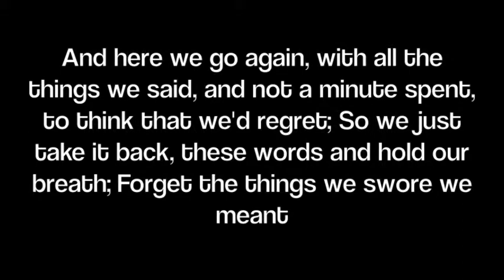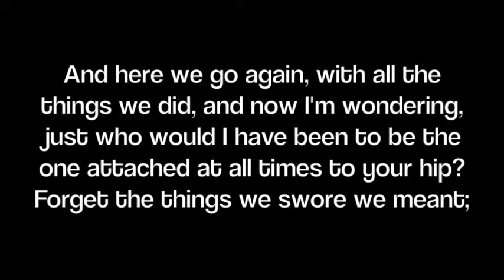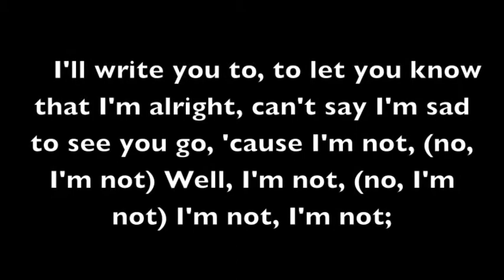Paramore - Here We Go Again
The song "Here We Go Again" by Paramore on their first album "All We Know Is Falling"